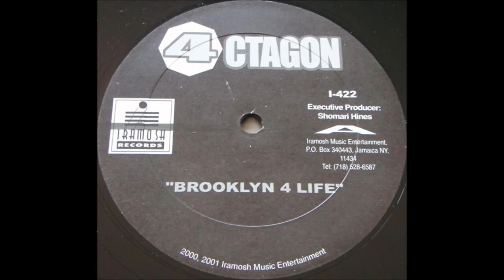4 Octagon - Brooklyn 4 Life (2001)